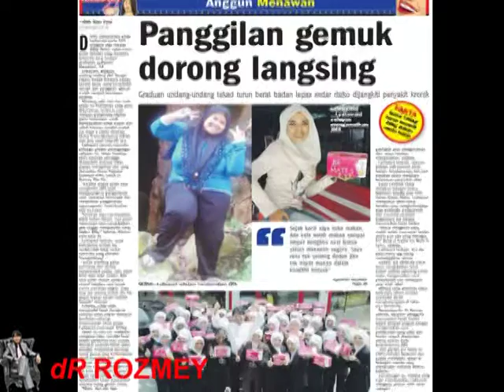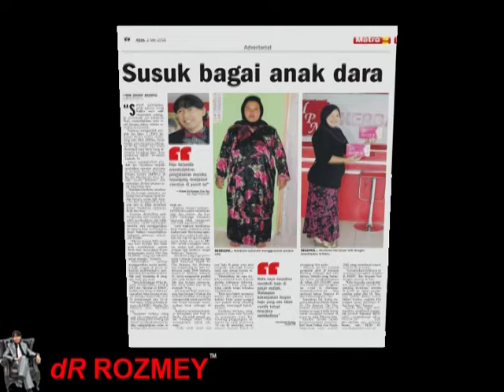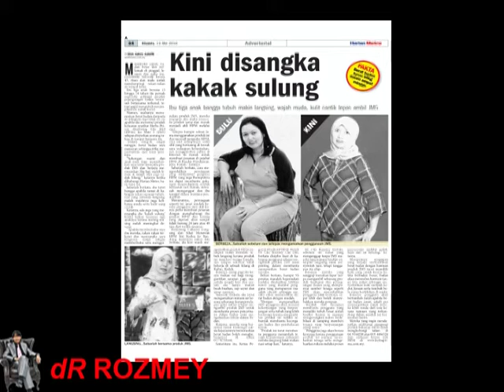dR Rozmey : pengalaman testimoni jus mate5 part 2